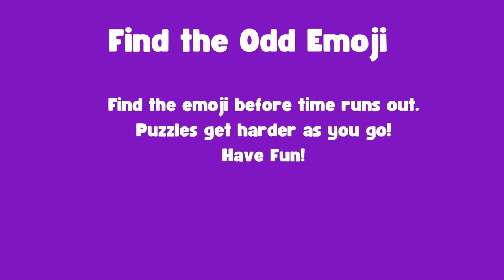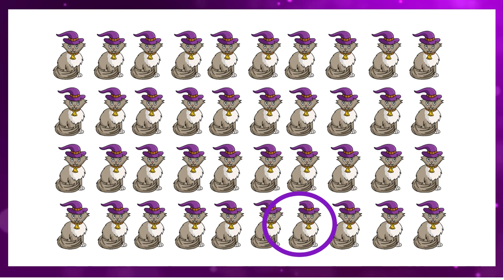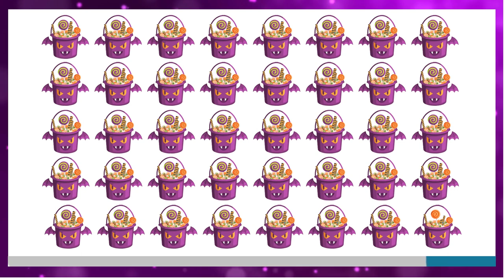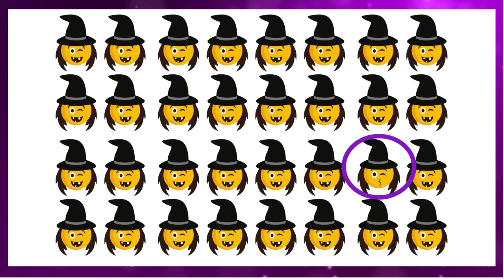Find the Odd Emoji Out: Happy Halloween, Franki-stein!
Get into the spooky spirit of Halloween with our thrilling "Halloween Emoji Puzzle - Find the Odd One Out!" video! It's time to put your keen observation skills to the test in this exciting holiday-themed challenge.

In this video, we've prepared a series of Halloween-inspired emoji puzzles featuring a ghoulish cast of characters, creepy creatures, and haunted objects. Your mission is to spot the one emoji that doesn't quite belong with the rest. It's a race against the clock, so stay sharp and focused!

Whether you're a fan of Halloween or simply love brain-teasing puzzles, this video is perfect for everyone. Challenge yourself, compete with friends and family, or enjoy some solo fun while unraveling these Halloween riddles.

Our "Find the Odd Emoji" videos are not only entertaining but also a great way to enhance your attention to detail and visual discrimination skills. Plus, with Halloween emojis as the theme, you're in for a spooktacular time!

Get ready for some Halloween-themed emoji fun, and may your search for the odd one out be hauntingly enjoyable!